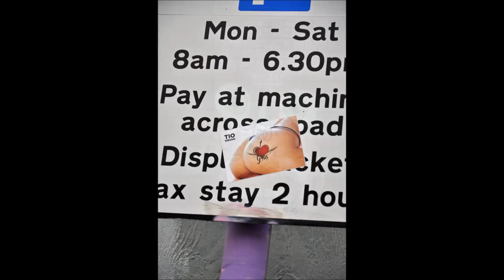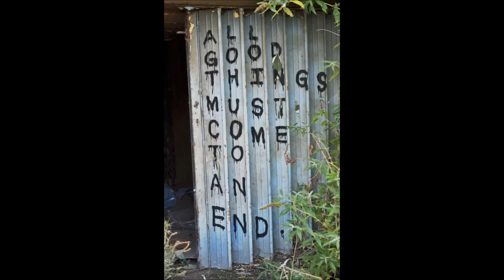SHEFFIELD OCTOBER THE 18th and 19th 2012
Some images from Sheffield,,